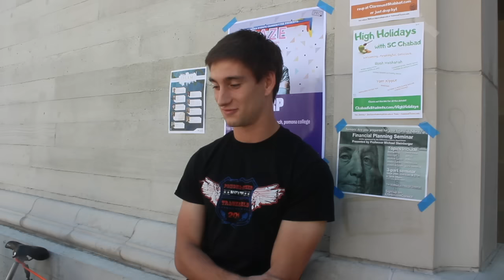5C Scoop: Challah For Hunger